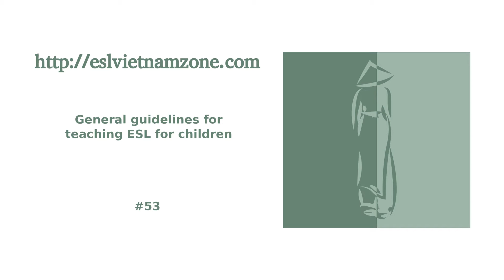General guidelines for teaching ESL for children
A few general guidelines for those who teach ESL for children.